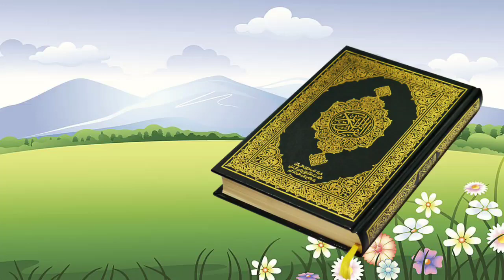a for apple b for ball c for cat d for dog, alphabets, phonics song, abc song, Words, abcd rhymes